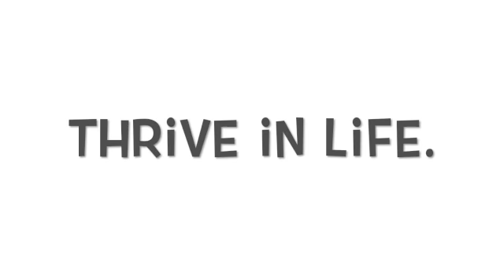Secrets to Lifting for Aesthetics and Health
With social media fitness postings becoming increasingly popular, the amount of individuals who turn to taking steroids to fast track their results is increasingly prevalent. This video details my opinions on the subject and will hopefully give you some different frame of mind into the topic as well.